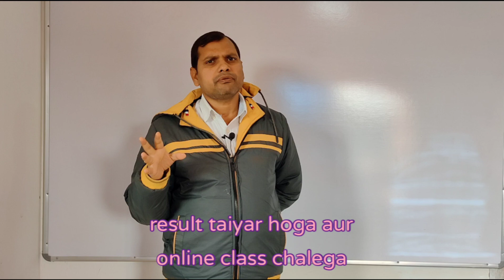AKU news Update# AKU cancelled all Exams upto 21/01/2022#MBBS and BAMS Exam's cancelled #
AKUEXAMUPDATE 2022# MBBS and BAMS Exams Cancelled #